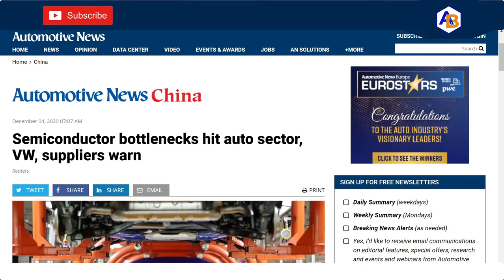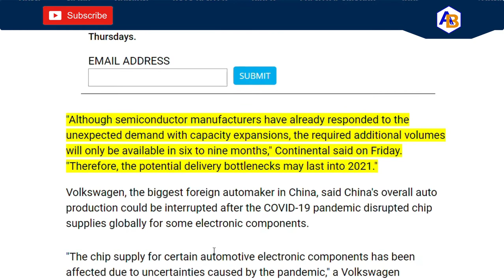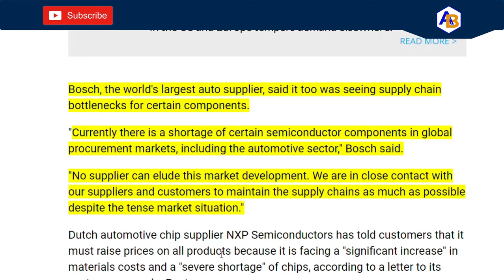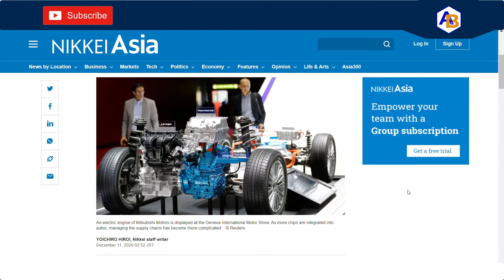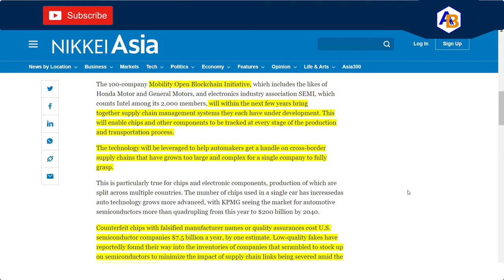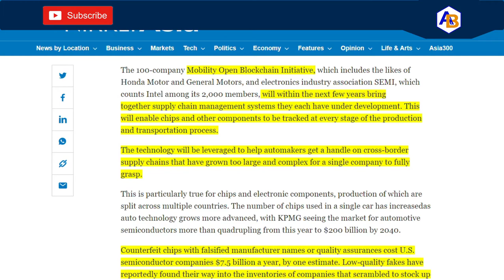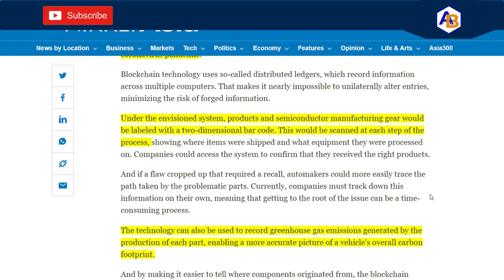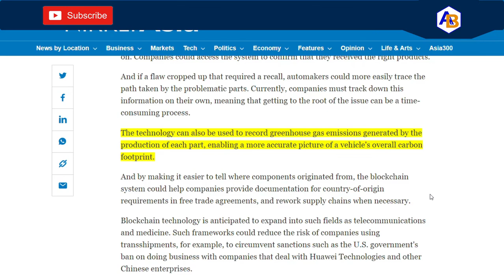Chip Manufacturer Shortage | Blockchain Tracking | Cross-Border Supply Chain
The 2020 pandemic has affected supply chains for thousands of companies.  The semiconductor industry has not evaded disruption.   In this video review two articles that discuss shortages of semiconductors used in automotive manufacturing.  We also review how the Mobility Open-Blockchain Initiative and SEMI will be converging their technologies to track semiconductors on the blockchain.

It is the view of this channel that cross-border supply chains for semiconductor manufacturing will use a payments system like Ripple or Stellar to conduct business.